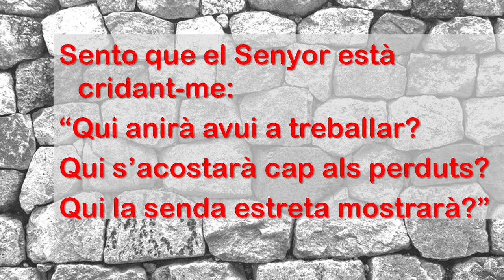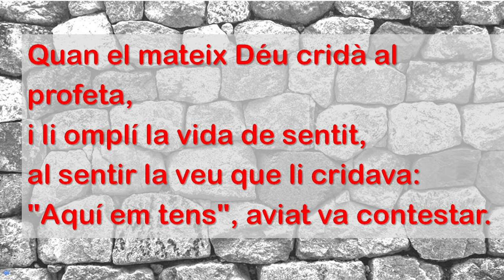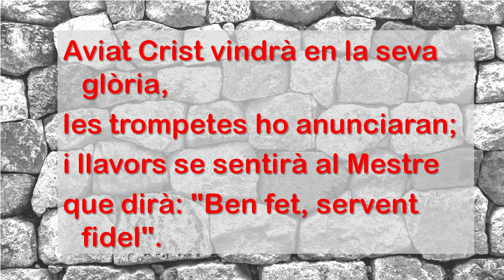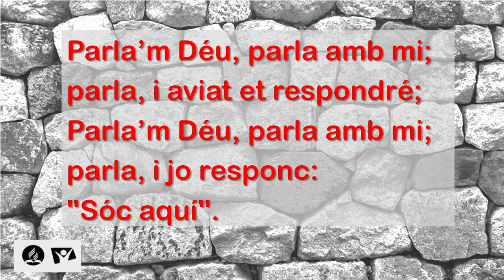561 Sento del Senyor la veu